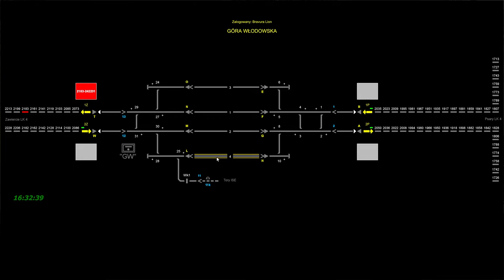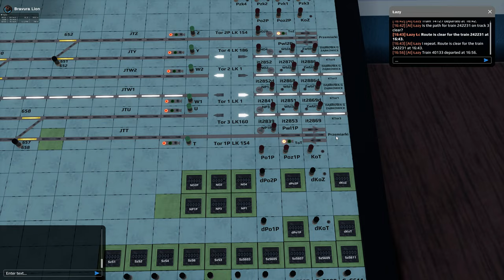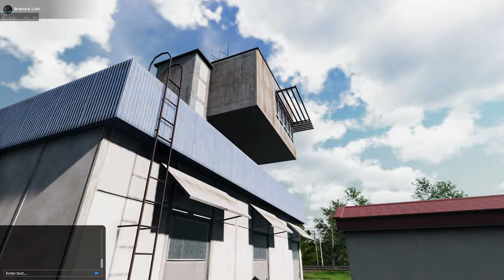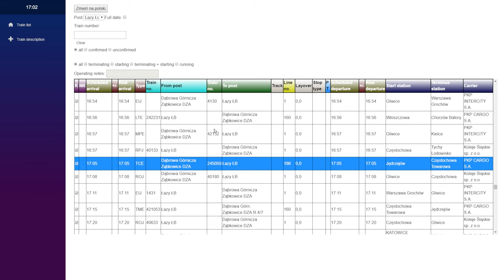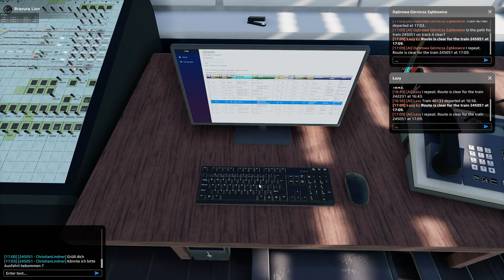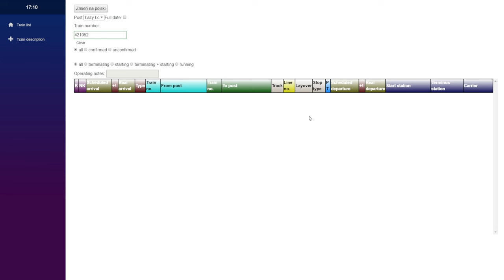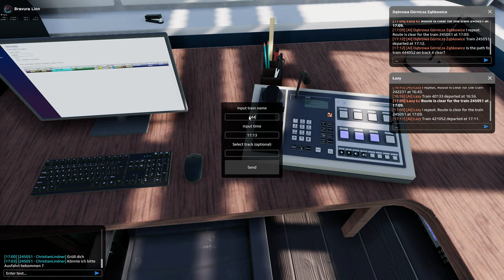Simrail - Stationen in Simrail Vol. 4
In dieser kleinen Reihe stelle ich euch die Stationen von Simrail vor. Wir schauen uns den Gleisplan an und sehen uns bei jeder Station etwas um.

00:00 Station Gora Wlodowska
15:23 Station Lacy Lc